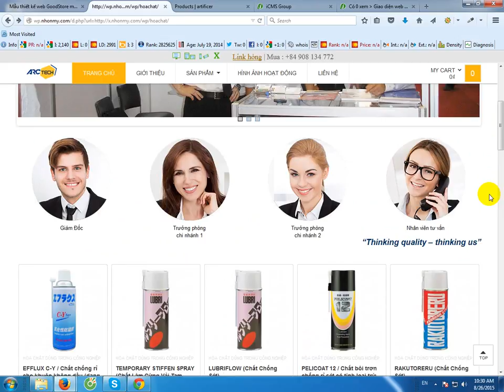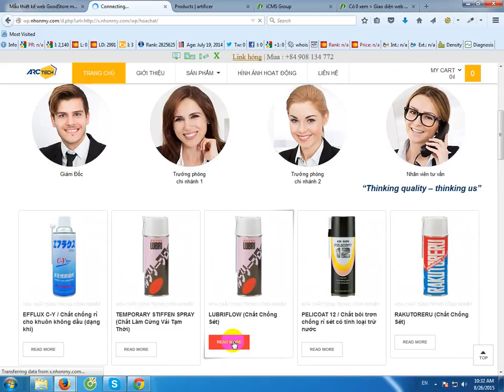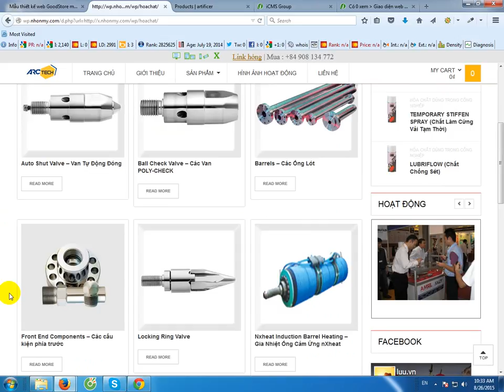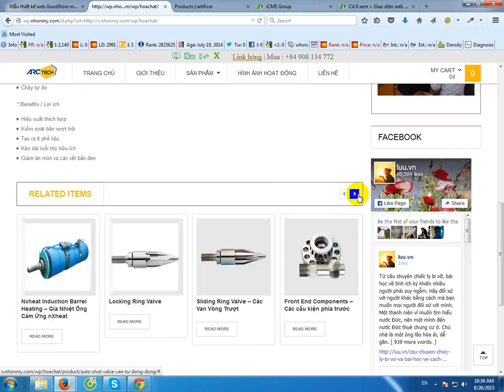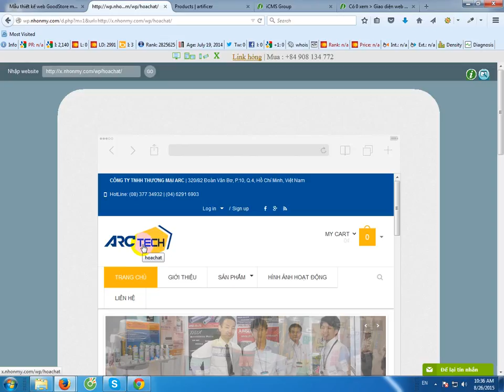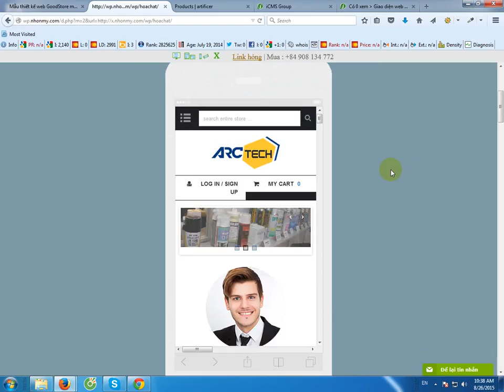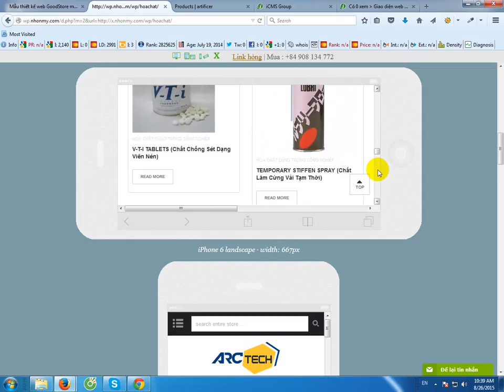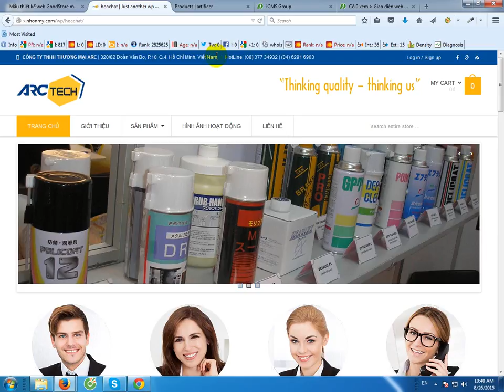Review khách hàng thiết kế website arctech